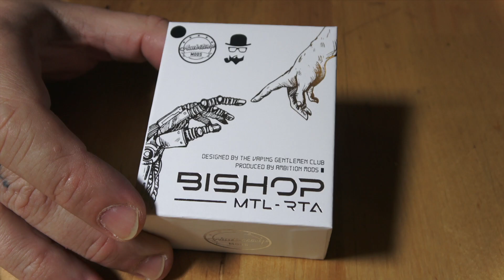Bishop MTL RTA von Ambitions Mods und The Vaping Gentleman Club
Bishop MTL RTA

Schaut vorbei

Mein Podcast:
Zu hören auf Spotify, iTunes, Deezer und Podcast.de
Kanalname: Ich rauche nicht - der Podcast

Meine Amazon Wunschliste:

Dieses Video ist ein von mir erstellter redaktioneller Beitrag in audiovisueller Form und gibt ausschließlich meine unabhängige und persönliche Meinung zu den vorgestellten Produkten wieder. Das Video hat keinen kommerziellen Zweck und dient nicht der Verkaufsförderung der im Video gezeigten Produkte.